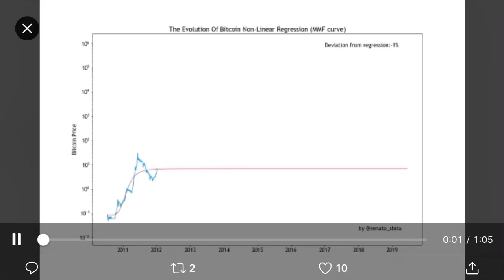Bitcoin - chart from beginning logarithmic variation